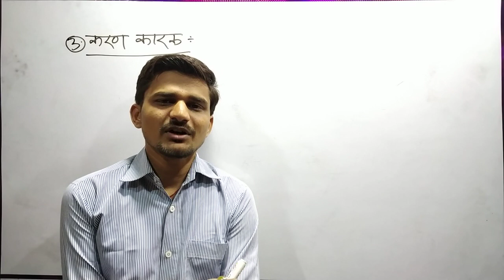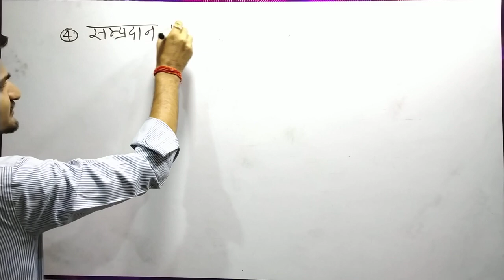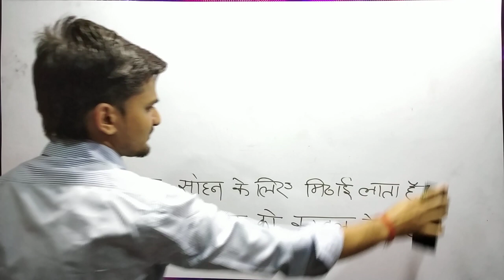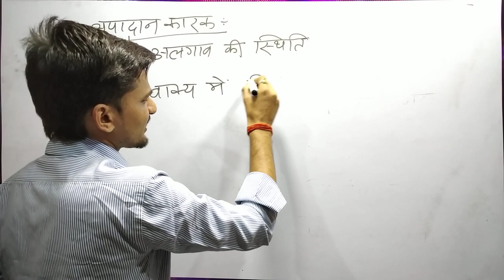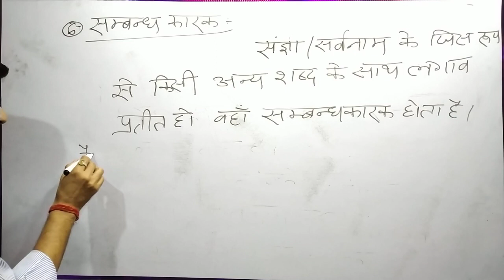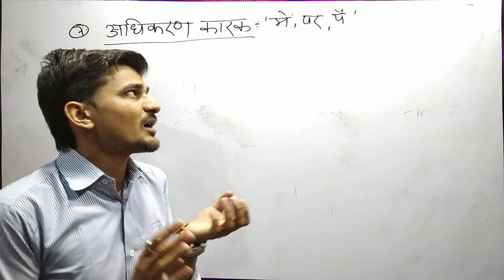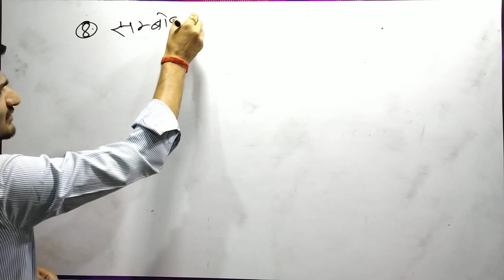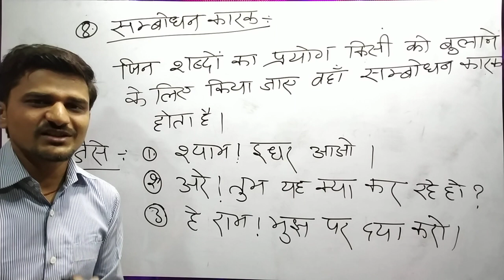UPPSC AE || General Hindi || कारक के प्रकार || Lecture 39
Complete Video lectures for Mechanical, Civil, Material Science, Chemical, Production and Industrial Engineering:

About Mech Zone
Mech Zone is a free educational channel dedicated to GATE, RRB, SSC JE aspirants of Mechanical, Civil, Chemical and Production & Industrial Engineering students.
We believe in quality education at minimal prices. For this, we constantly strive to create awesome free content, so that everybody can prepare for their competitive exams well.